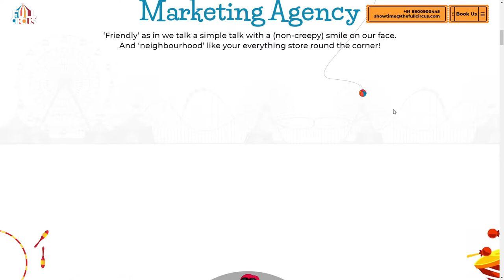Full Circus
Full Circus By Full Circus From India
Just like a circus, we're full of skills, creativity, jaw-dropping performances, and some tricks up our sleeves!